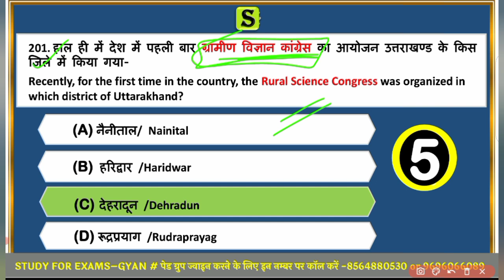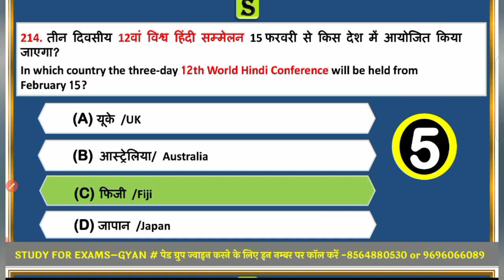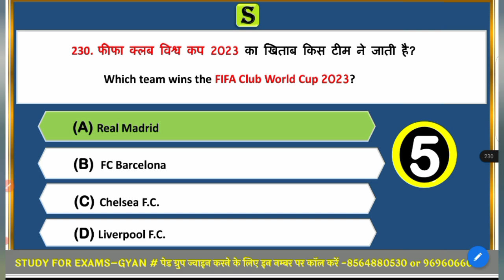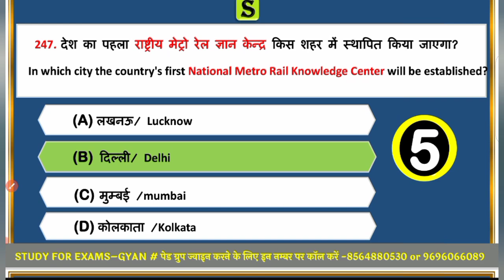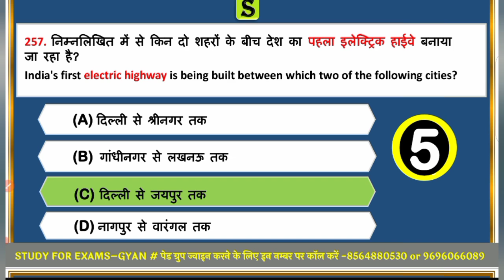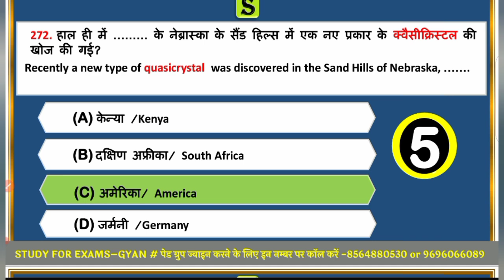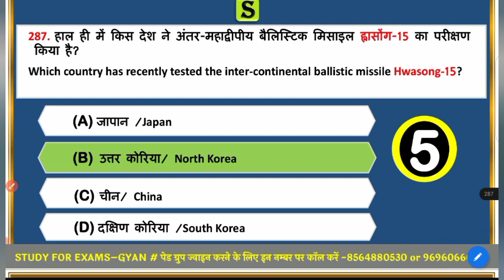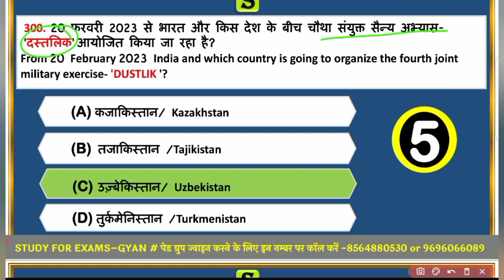100 सबसे महत्वपूर्ण सवाल (Part-28)